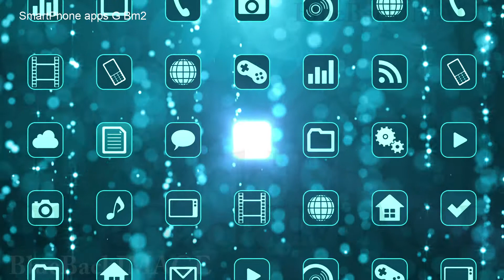映像素材 動画素材 アプリ アイコン ディスプレイ タッチパネル インターフェース SmartPhone apps G Bm2